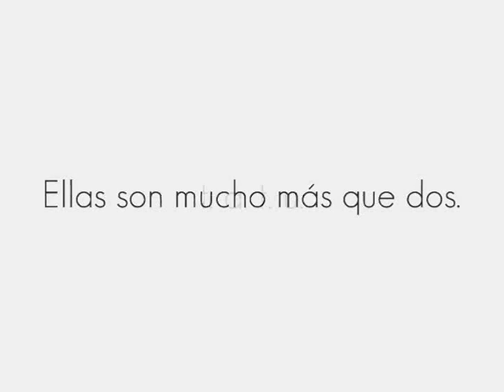tatu - fly on the wall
compilado de fotos de las rusas t.a.t.u. entre los años 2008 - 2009, realizado por el escritor uruguayo ivo garcev /